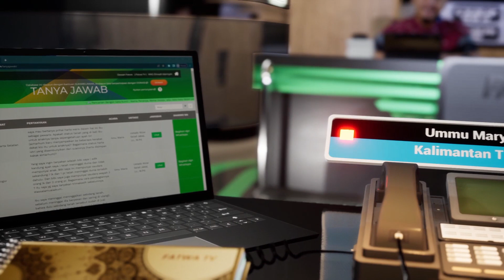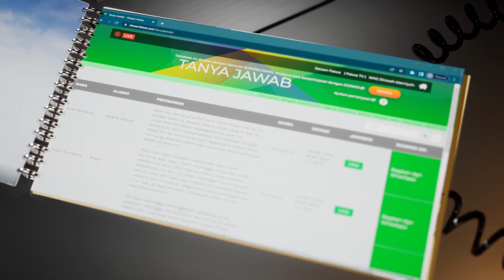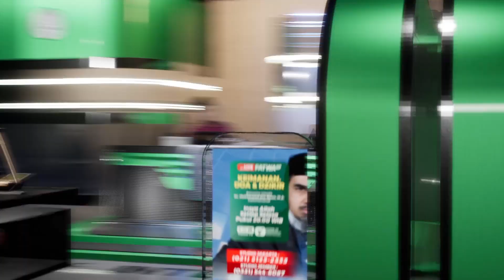101 Live Interaktif Keimanan, Do'a dan Dzikir - Dr. Muhammad Nur Ihsan, M.A. حَفِظَهُ اللهُ